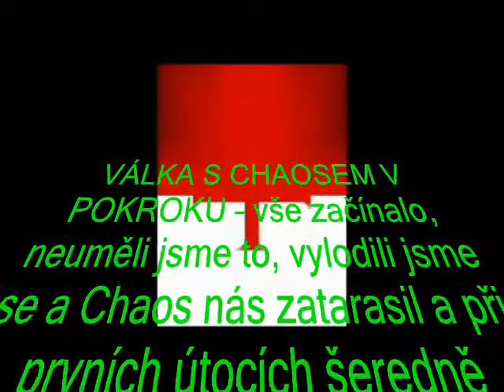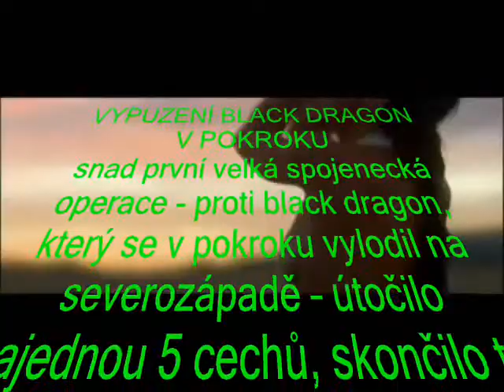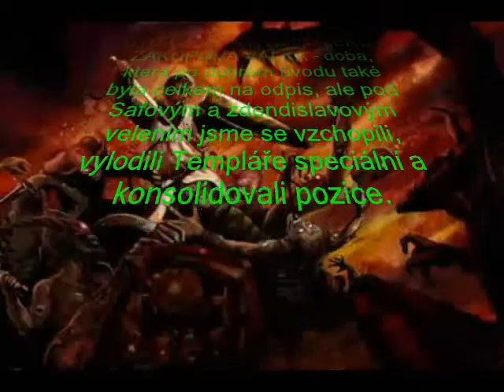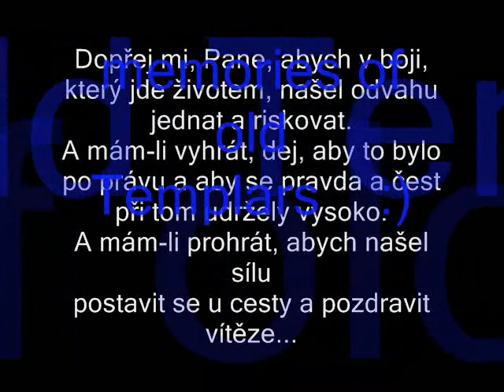válečné vavříny cech Templáři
hra Forge of Empires .a naše válečné vavříny ve zkratce :)